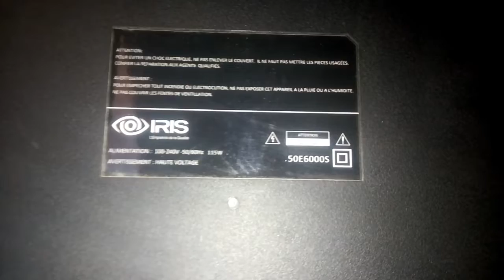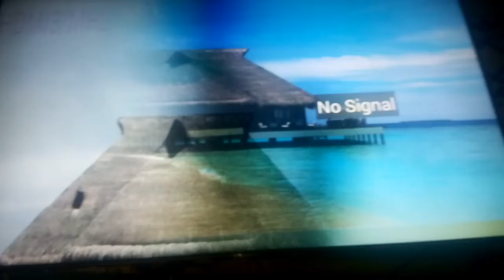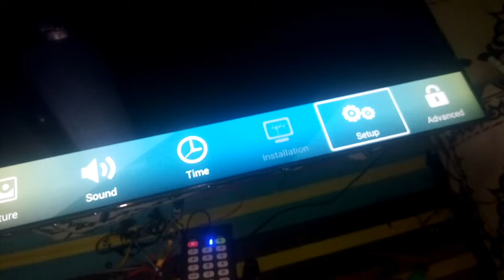اصلاح تلفازاريس به مشكل خلفية الاضاءة مع طريقتي لرفع الشاشةTV IRIS 50E6000S REPAIR BACKLIGHT PROBLEM